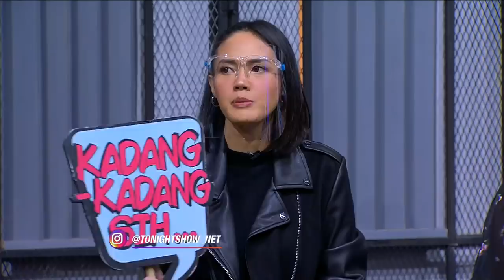Della Dartyan & Yura Yunita Ga Habis Pikir Gengsi Dong Jadi Kayak Gini